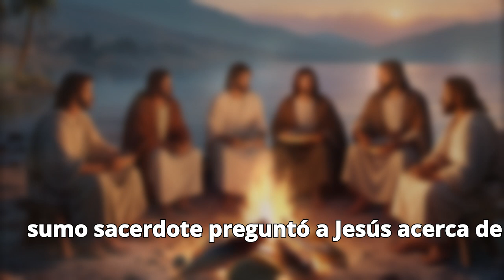IMPACTANTE! PEDRO APÓSTOL NIEGA A JESÚS: Aquí la historia en JUAN Capítulo 18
Al inscribirte te damos acceso a varios regalos descargables de mucho valor para tu vida.

También te invitamos a nuestra página web formativa en ella publicamos artículos de espiritualidad que te ayudarán mucho en tu proceso espiritual.

Te invitamos a que te unas a nuestra comunidad en Instagram donde comunicamos información importante sobre cursos, promociones y descargables

Adquiere el Mejor libro de Autoayuda y Espiritualidad que puedes encontrar en la actualidad:
"Descubre El Propósito De Tu Vida"

Puedes adquirir nuestros libros, que hemos hecho con mucho valor para ti

Actualmente tenemos el libro "DESCUBRE EL PROPÓSITO DE TU VIDA" en varios idiomas, y te animamos a que adquieras este libro que será una herramienta transformadora de tu vida. O mira nuestra colección de libros y herramientas en:
En este link encontrarás cuadernos, libros de autoayuda y diarios de diferentes áreas, en el ámbito espiritual. No te pierdas la oportunidad de adquirir algún libro de valor para tu vida.

"¡Bienvenido a ESPIRITUALIDAD VIVA MEDITACIONES! Este canal está dedicado a explorar y compartir conocimientos sobre la espiritualidad, el despertar espiritual, y el desarrollo espiritual, enfocándonos en prácticas de ¿cómo ayudarte para que despiertes espiritualmente a través de meditaciones de conexión con EL PADRE DIOS, EL ALTÍSIMO, Y SUS 7 ESPIRITUS?

Nuestro objetivo es brindarte herramientas y enseñanzas para cultivar una conexión profunda con tu ser interior, encontrar la paz interior y descubrir tu propósito de vida.

Y si quieres avanzar de una manera más acelerada, te invitamos a que te suscribas en Instituto de Formación de Espiritualidad Viva, en donde te enviamos información de los diferentes cursos y niveles que están para tu desarrollo espiritual y de consciencia de manera progresiva y avanzada.

En este canal, encontrarás una amplia variedad de videos que abarcan temas despertar espiritual, temas de despertar de consciencia,  meditaciones guiadas de alta frecuencia, técnicas de respiración consciente, reflexiones espirituales, enseñanzas ancestrales del Maestro Jesús y mucho más.

Somos expertos y apasionados profesionales en el campo de la espiritualidad compartiremos nuestra sabiduría y experiencias para guiarte en tu camino hacia el crecimiento personal y el despertar espiritual.

Creemos en la importancia de la autenticidad, la compasión y el amor incondicional como pilares fundamentales en el camino espiritual. A través de nuestros videos, te invitamos a explorar tu propio potencial, nutrir tu mente, cuerpo y espíritu, y descubrir una vida llena de equilibrio, armonía y plenitud.

Prepárate para sumergirte en un viaje de autoexploración, sanación y conexión con lo divino. ¡Sintoniza 'Espiritualidad Viva' y déjanos ser tu guía en este apasionante camino hacia la espiritualidad y el desarrollo espiritual!"

Te dejo un gran abrazo a la distancia.
¡Saludos!

Videos Relacionados